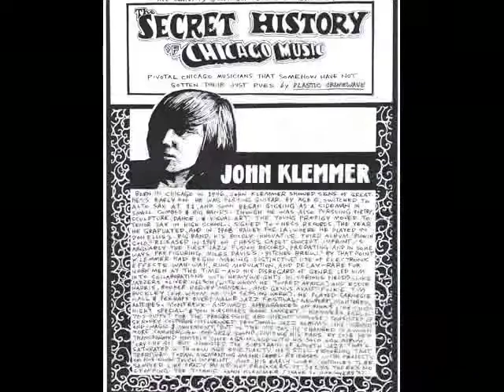JOHN KLEMMER "THE SECRET HISTORY OF CHICAGO MUSIC-JOHN KLEMMER" WGN RADIO BROADCAST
ALL JOHN KLEMMER CDS & DIGITAL AVAILABLE AT
AMAZON.COM
 & All Other CD & Digital Music Stores & Sites
JOHN KLEMMER OFFICIAL WEBSITE DISCOGRAPHY & AUDIO CLIPS

TOUCH MGMT. WOULD LIKE TO THANK ALL JOHN KLEMMER'S FANS FOR SUBMITTING VIDEOS!